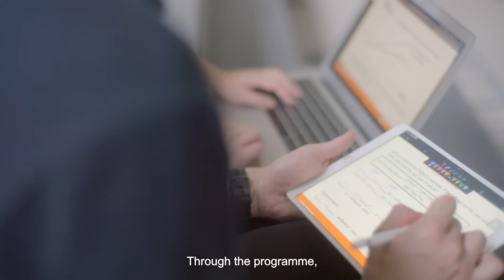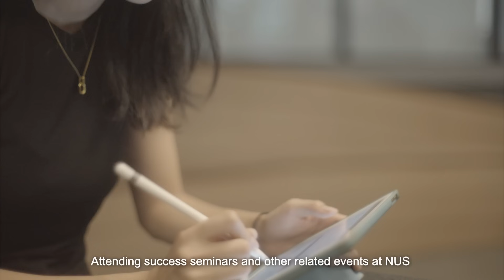The NUS Master of Science in Marketing Analytics & Insights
Find out more about the NUS Business School Master of Science in Marketing Analytics & Insights programme in this video .